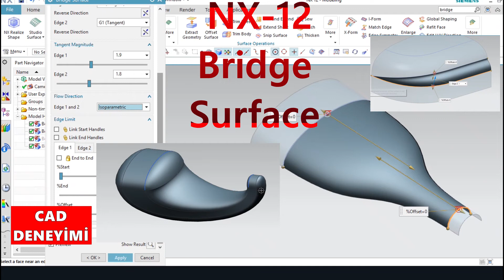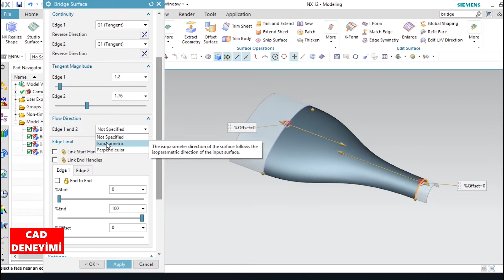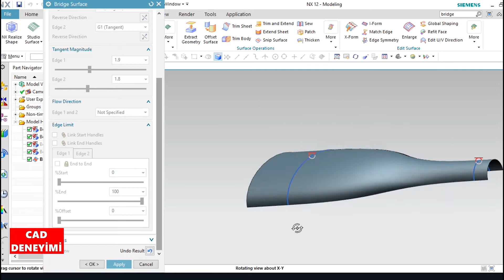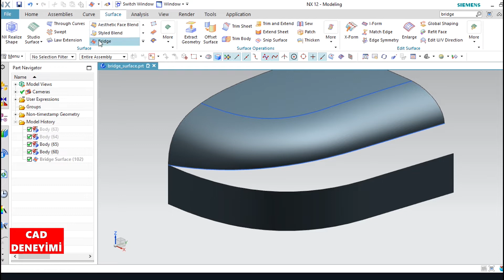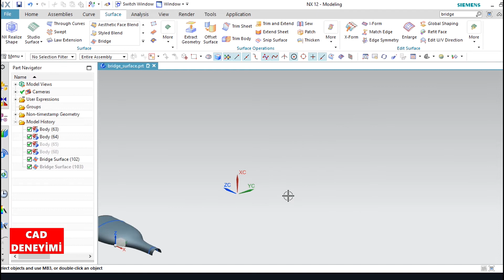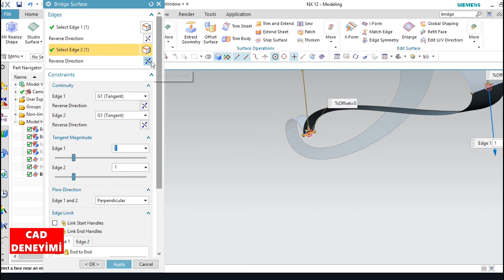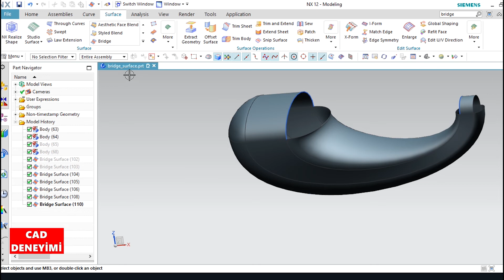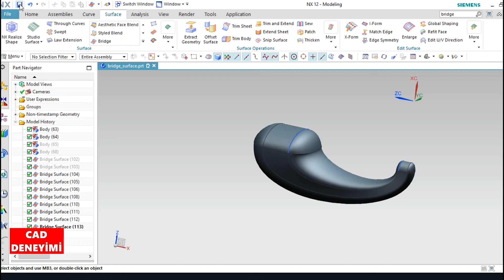NX 12 | SURFACE - BRİDGE SURFACE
Bridge Surface ile yüzeyler arasına çeşitli yöntem lerle yüzey ekliyoruz.